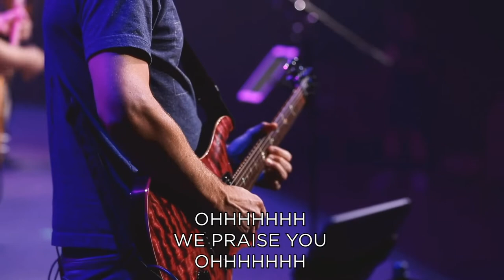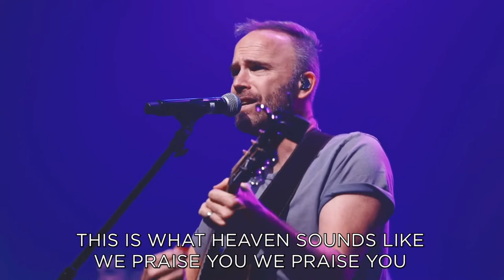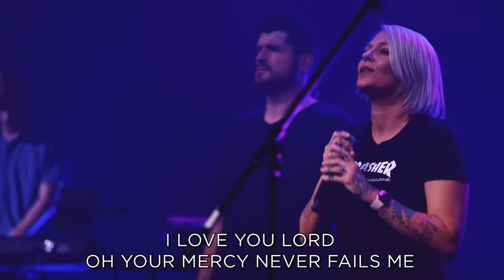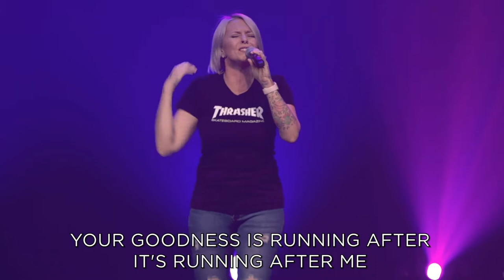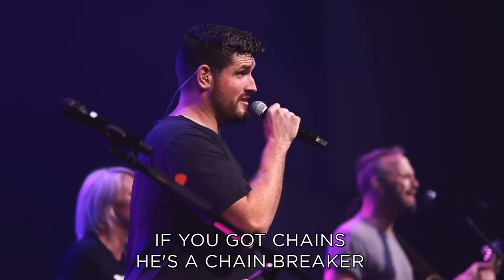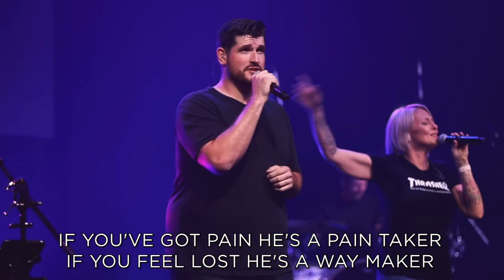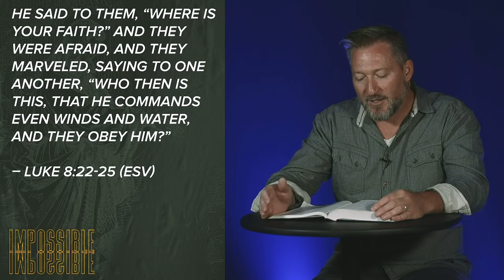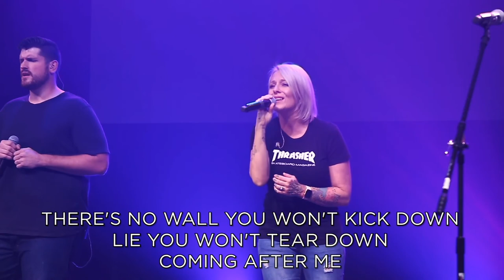Impossible Series Week 5 Modern Service by Joe Donahue